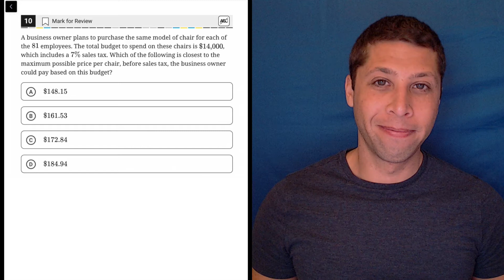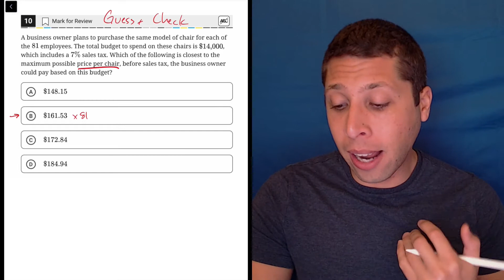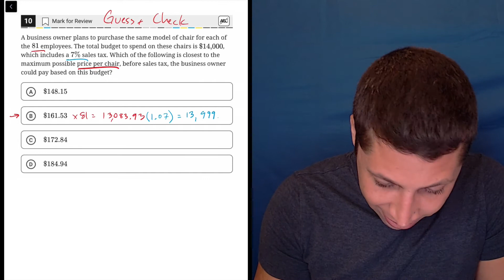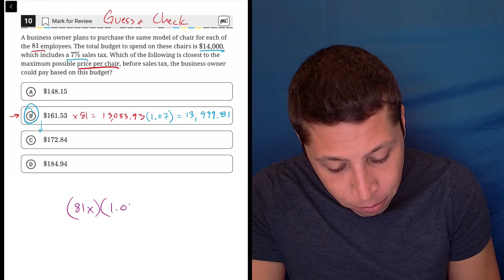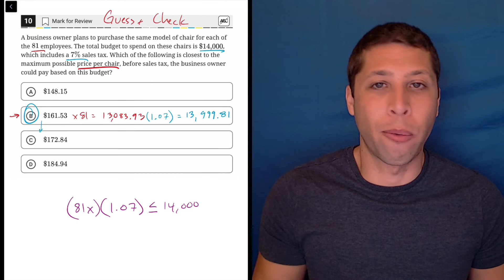Digital SAT 9, Math Module 2H, Question 10